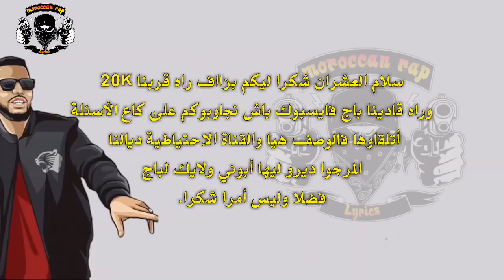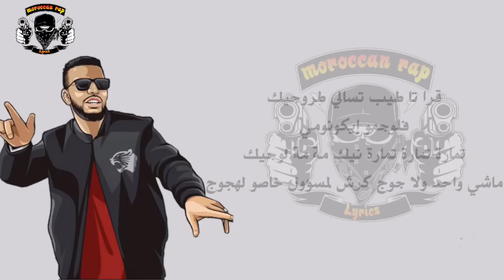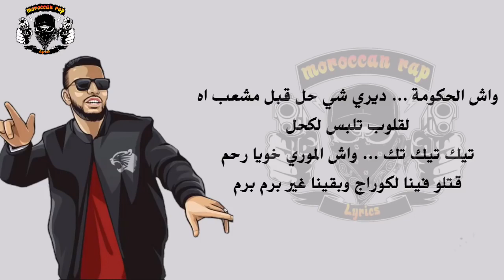lbenj anti lyrics klmat paroles official